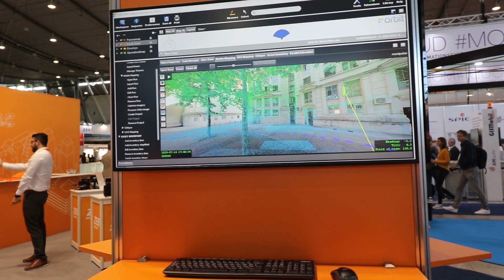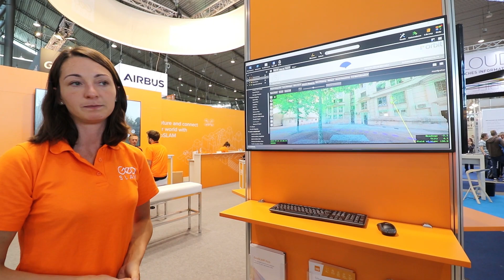INTERGEO 2019 - Neue Lösungen von GeoSLAM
Welche neuen Entwicklungen präsentierte das britische Unternehmen GeoSLAM Ltd. auf der  Intergeo 2019 in Stuttgart? Eric Bergholz, Geschäftsführer der Laserscanning Europe GmbH, spricht mit Ivona Hubova, Senior Application Engineer bei GeoSLAM Ltd, über das neueste Mitglied der ZEB-Familie, den ZEB Discovery.

Der ZEB Discovery ist eine mobile Komplettlösung in Form eines Rucksacksystems bestehend aus dem mobilen Scanner ZEB-Horizon und der Panoramakamera iSTAR Pulsar von NCTech.